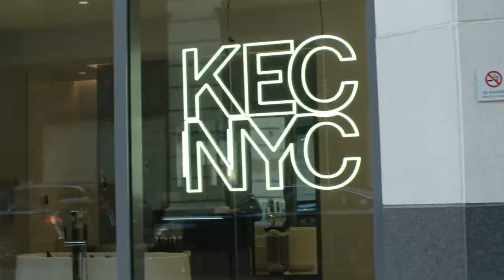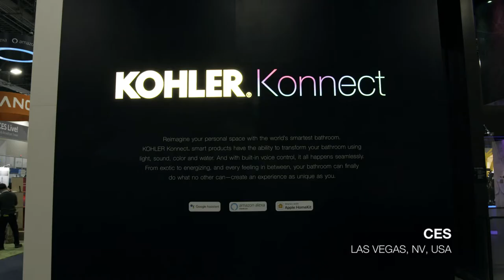Kohler : Your global partner